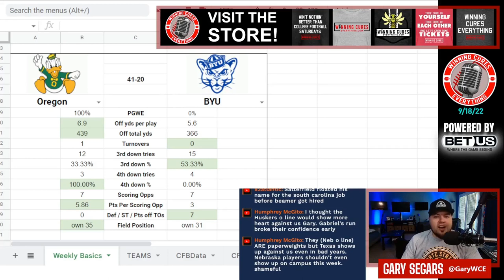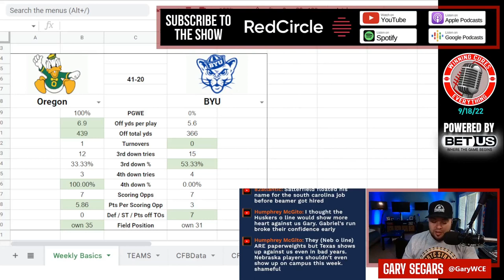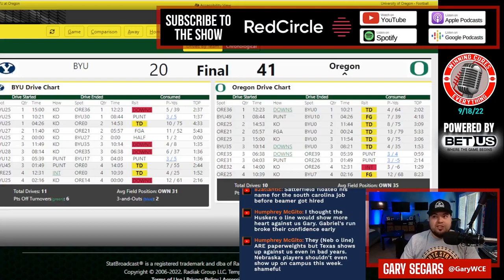Oregon vs BYU quick reaction & recap College Football 2022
Gary gives his quick reaction, breakdown & recap to Oregon’s big win vs BYU in Week 3 of the 2022 College Football season.  What do we make of Oregon coach Dan Lanning or BYU coach Kalani Sitake after this one?  What happened here, what do the stats say, what’s the post game win expectancy?